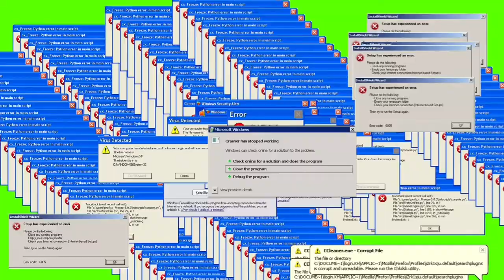TUZ SERAMİĞİ NASIL YAPILIR?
Merhaba arkadaşlar bugün sizlerle birlikte tuz seramiği yaptık. Çok eğlenceliydi 💙